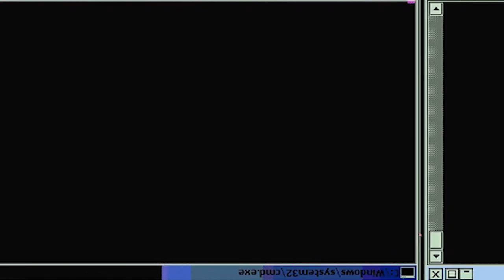KIRITO GOES TO BATTLE?! Sword Art Online: Alicization - Episode 8 | Reaction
Episode Description: Kirito finds himself in a duel against the Elite Disciple Volo Levantein, using real swords. As the curious crowd looks on, Kirito is encouraged by Sortiliena, and the duel begins. Sword Art Online Alicization Episode 8

-Double Dragon